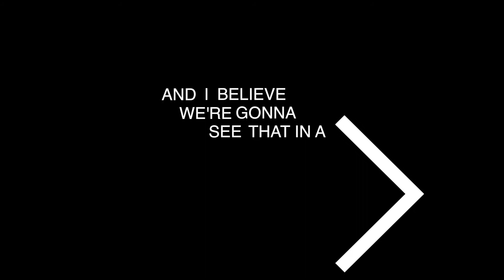7th Anniversary || The ALL THINGS NEW Conference 2013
Community of Hope's ALL THINGS NEW conference is on the 25th and 26th of October 2013.

Venue: IES Hall, Bandra.